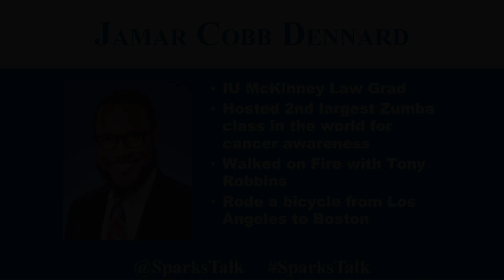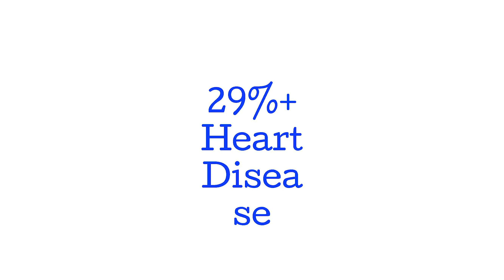America Disconnected - Jamar Cobb Dennard - Sparks Headliner July 2019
Jamar shows the connection between loneliness and the disconnection of Americana.

Sparks is a networking community that helps emerging business professionals with inspiration connection and courage.  Sparks events happen monthly.  To learn more about Sparks and membership in this growing organization.